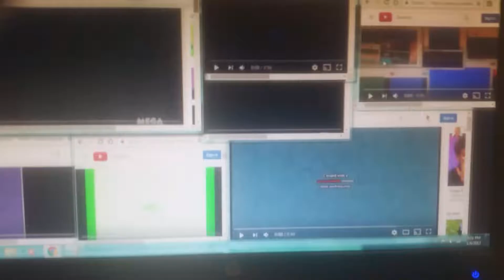You Got Everything'd With 28 Videos